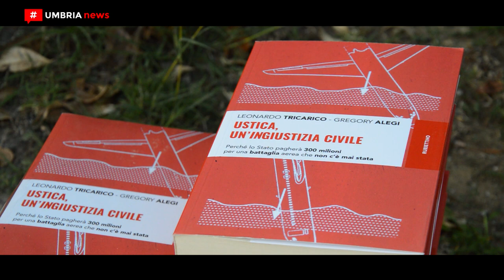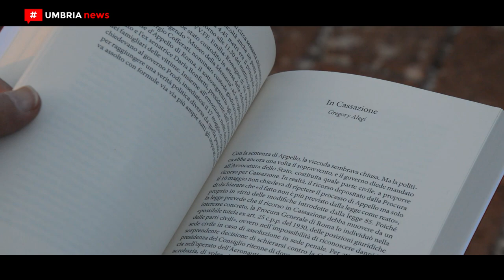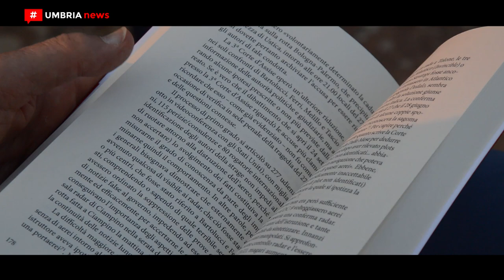Il generale Tricarico e la sua ‘verità’ su Ustica // Isola del libro Trasimeno 2021 [UMBRIA NEWS]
Cosa accadde nei cieli di Ustica la sera del 27 giugno 1980, quando un aereo Dc-9 Itavia con a bordo 81 persone scomparve improvvisamente dai radar, disintegrandosi e precipitando nelle acque del Tirreno?
A distanza di oltre 40 anni una verità conclamata e univoca ancora non c’è, sebbene la principale ipotesi, riconosciuta anche dal Tribunale civile di Palermo, sostenga che l’abbattimento dell’aereo sia stato causato da un missile lanciato da un caccia Nato che lo avrebbe colpito per sbaglio durante un combattimento aereo contro un Mig libico.
Tesi non condivisa, però, dal generale dell’Aeronautica militare Leonardo Tricarico che nell’ambito della rassegna letteraria Isola del libro Trasimeno ha presentato a Castel Rigone il libro scritto insieme al giornalista Gregory Alegi ‘Ustica, un’ingiustizia civile’ in cui, attraverso un’operazione di fact checking, i due autori smentiscono l’ipotesi del missile.